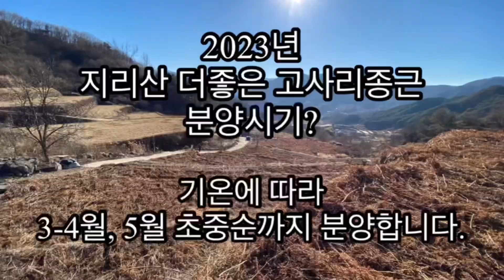[고사리_한잎새]남자 2명이서 하루 고사리종근, 고사리뿌리 1,000평 넘게 심는 비밀? / 고사리재배 노하우 공개!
[고사리_한잎새]남자 2명이서 하루 고사리종근, 고사리뿌리 1,000평 넘기 심는 비밀?
고사리재배 노하우 공개!

20년 분양노하우로
고품질 최저가 분양을 하고 있습니다.
전화 주시면 친절히 상담 드리겠습니다.
정부보조 사업도 견적서 만들어 드리고
서류작업 해드립니다.
성공적인 고사리재배가 될 수 있도록
도움 드립니다.